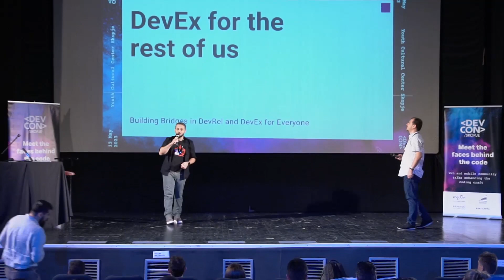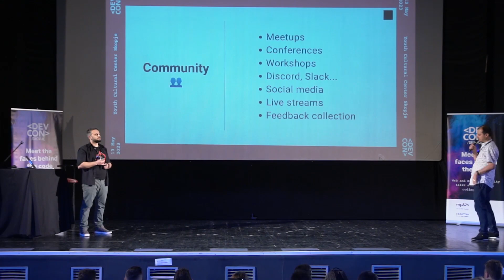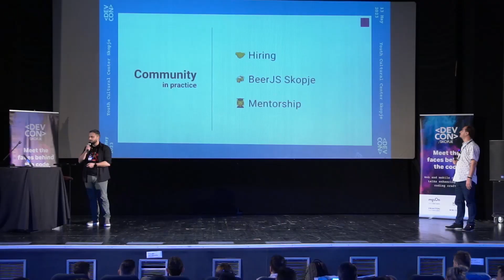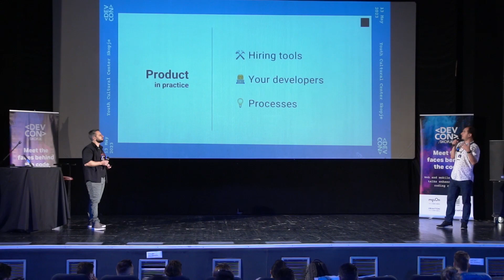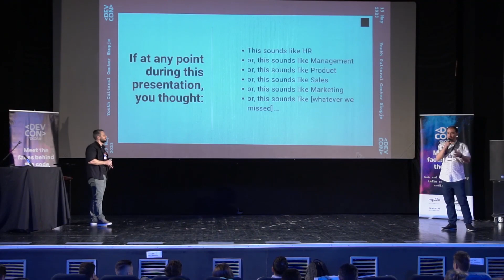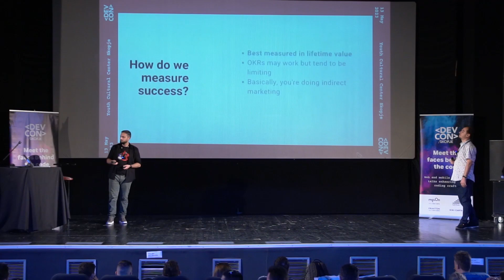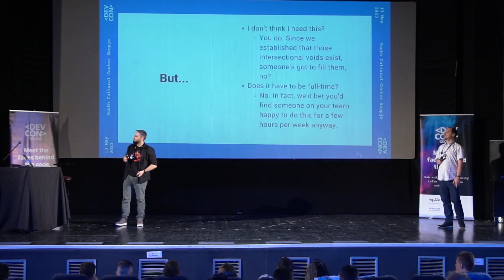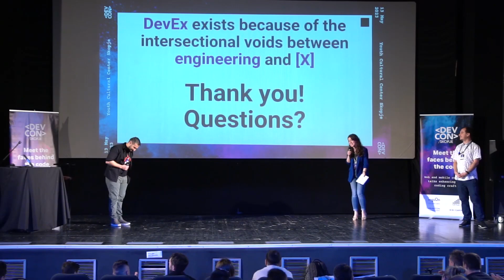Darko Bozhinovski & Boro Sitnikovski - DevEx for the rest of us (DevCon | Skopje 2023)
Darko Bozhinovski & Boro Sitnikovski present the DevRel and DevEx day-to-day work.